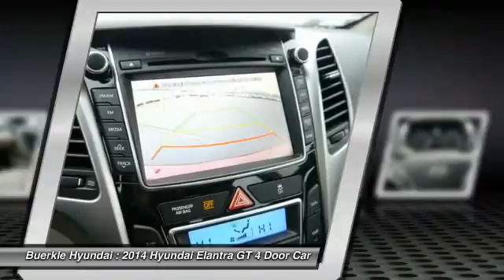2014 Hyundai Elantra GT Saint Paul, White Bear Lake, Minneapolis, Inver Grove Heights MN R49130A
Buerkle Hyundai
3350 Highway 61 North

Buerkle Hyundai
3350 Highway 61 North

2014 Elantra GT. Get the NEW look for the used price on this one-owner Hyundai hatchback. This Geranium Red Elantra GT has only been gently used and has low mileage. It's equipped with the Style Package, which includes heated leather seats; a panoramic sunroof, a full complement of power equipment; cruise control and a great-looking set of 17-inch alloy wheels. To take a closer look and test drive,  please visit our Hyundai dealership in White Bear Lake. Buerkle ... A Better Way to Buy!brbrbrbrOur promise to you ...brbrbrbrWondering about our used car prices? At Buerkle, all of our used vehicles are priced to market value. We use the best software tools available to compare the prices of dozens or hundreds of similar vehicles and ensure we are priced right. We constantly watch the market to ensure we are competitive. Our goal is always to give you the best value, up front.brbrIn addition, every used car is inspected in our shop by experienced technicians and comes with an inspection report, CarFax and available service history, and Buerkle Rewards benefits. If it doesn't pass our safety inspection, we won't sell it to you.brbrStill not sure how used car pricing works? Ready for a written price quote with our best available price? Just send us an e-price request and we will send it to you! We encourage you to get in contact with us if you have questions  we are here to answer them!